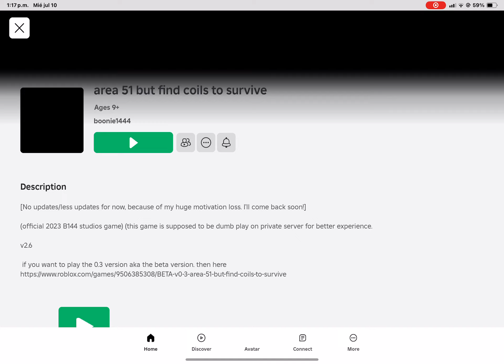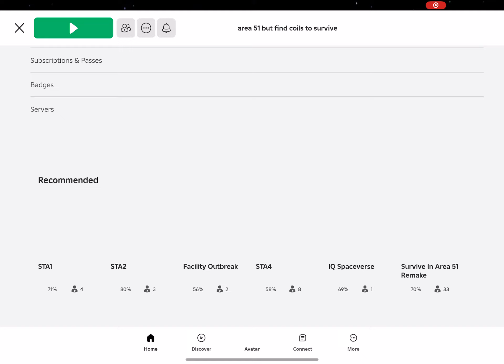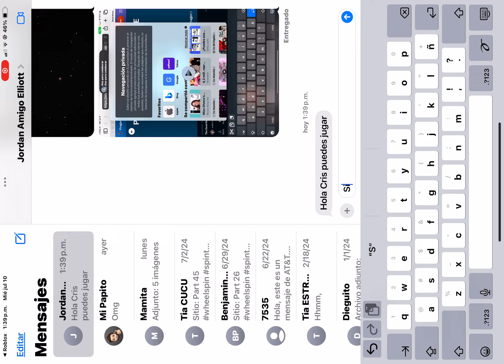Roblox Area 51 but find coils to survive - How to have all the game passes